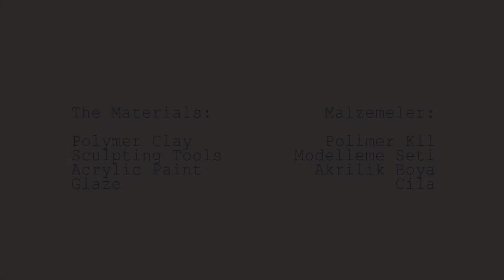How to Make ZENYATTA Medallion - OVERWATCH Polymer Clay Tutorial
Here is a polymer clay tutorial about how to make Zenyetta. Enjoy!

I have a shop on Amazon Handmade too: